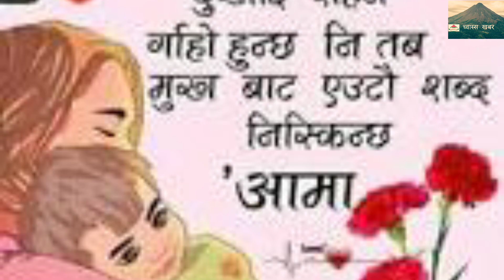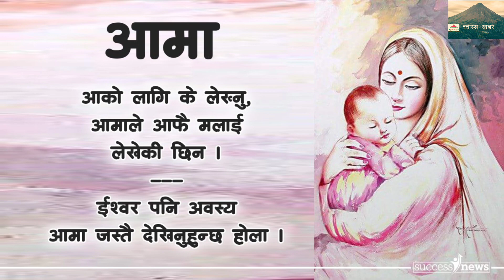हामीलाई संसार देखाउने अामा । गर्भमा राखेर जन्म दिने र काखमा राखेर हुर्काउने अामा ।